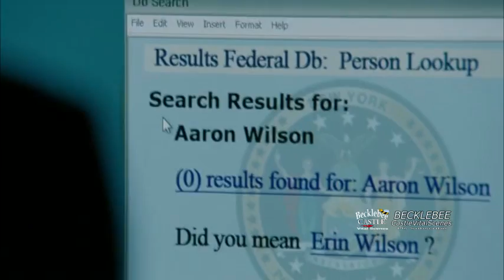Castle 7x08 Castle and Beckett Search for Erin Wilson (HQ/cc)